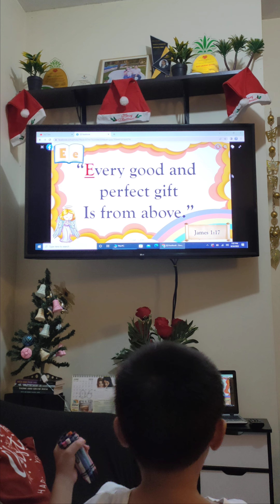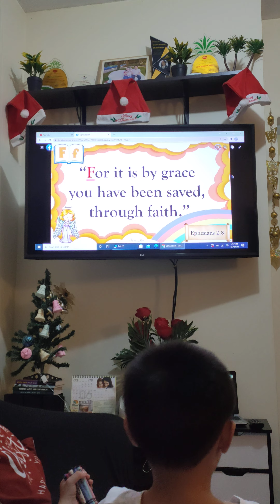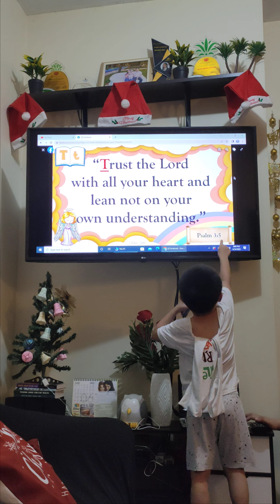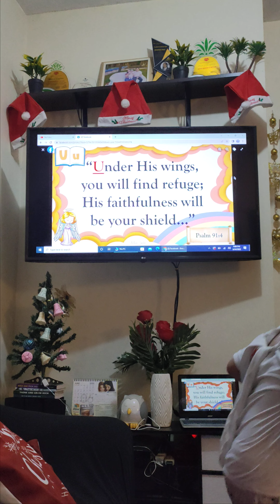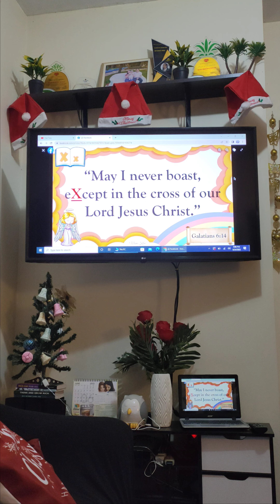The ABC Bible Verses